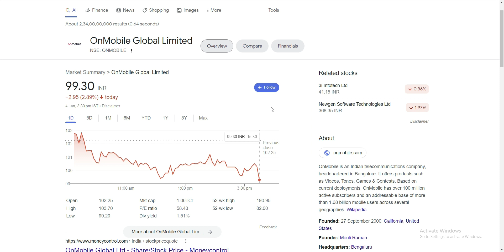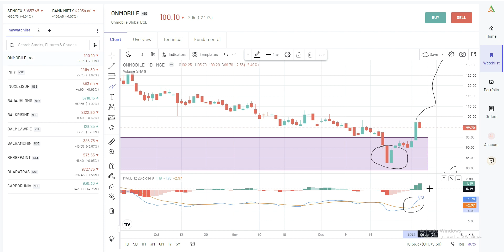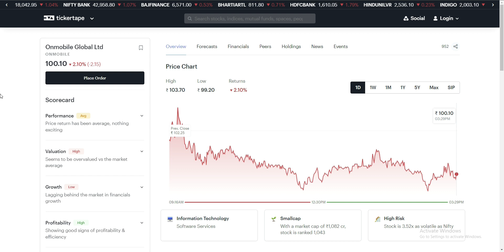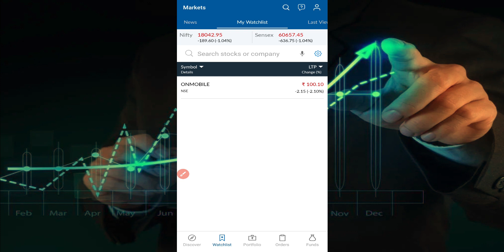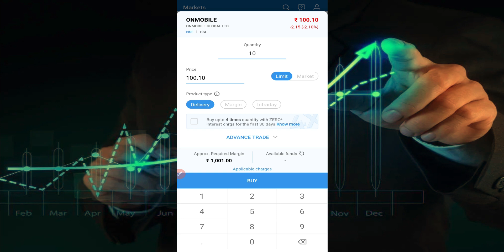OnMobile Share Latest News In Hindi | OnMobile Share Target | OnMobile Global Share Analysis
OnMobile Share Latest News | OnMobile Share Target | OnMobile Global Share Analysis

ONMOBILE GLOBAL Stock News Today, ONMOBILE GLOBAL Share Latest News, Nazara Technology,